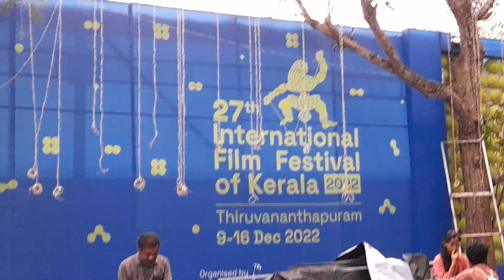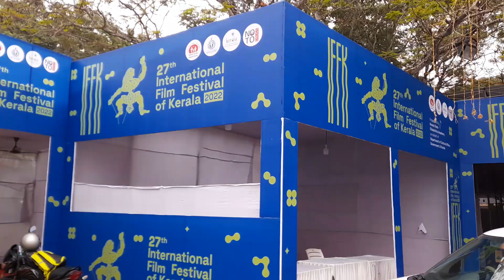IFFK ഉത്സവാഘോഷം ഓളവും ആരവുമായി : IFFK 2022 ഉത്സവമഹാമഹതിനു ടാഗോറും പരിസരവും ഒരുങ്ങിക്കഴിഞ്ഞു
IFFK ഉത്സവാഘോഷം ഓളവും ആരവുമായി : IFFK 2022 ഉത്സവമഹാമഹതിനു ടാഗോറും പരിസരവും ഒരുങ്ങിക്കഴിഞ്ഞു.. ഔപചാരികമായ ഉദ്ഘാടനം മാത്രം ബാക്കി..